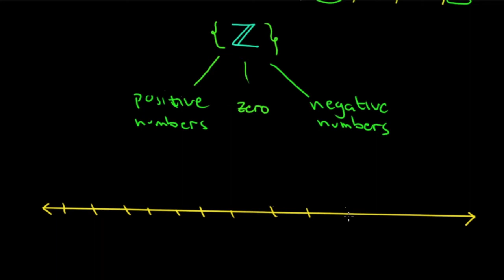Introduction to Integers | angelogarithm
In this video, we will be introduced to the concept of integers and learn how to compare such numbers.

Welcome to angelogarithm's YouTube channel - portal for my lecture videos, practice exercises, and other content aimed to provide mastery of maths concepts anytime, anywhere.

This channel is for anyone who believes that they don't have the math gene or those who had grown up not liking math and accumulated gaps in their knowledge about the fundamentals of the subject. Help me help you master these concepts at your own pace.